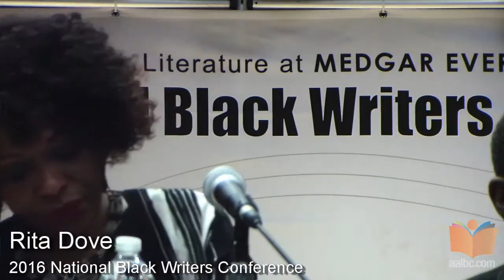Rita Dove Poetry Reading April 1, 2016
Here Rita Dove the Pulitzer Prize winning poet reads a sample of her work spanning a period of almost 40 years, including poetry from her upcoming collection, COLLECTED POEMS: 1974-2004 (W. W. Norton & Co, May 17, 2016)

Recorded, April 1, 2016, during the 13th National Black Writers Conference.

The Conference is hosted by the center for Black literature at Medgar Evers College in Brooklyn, New York.  The conference is the only one of it kind in the united states.  AALBC.com has been a program supporter and steering committee member for over a decade.